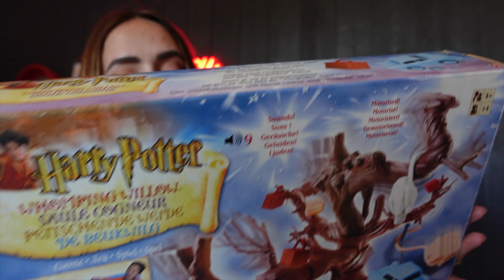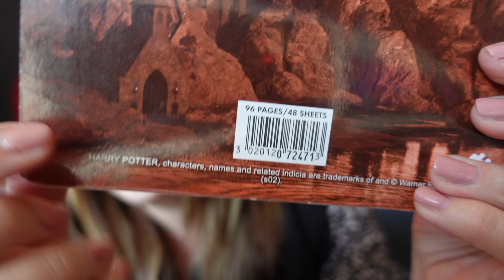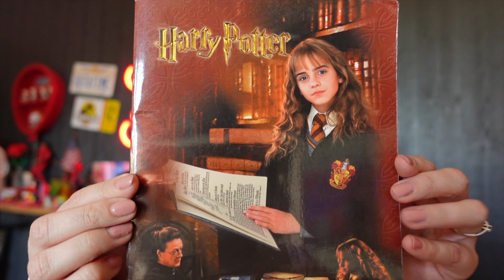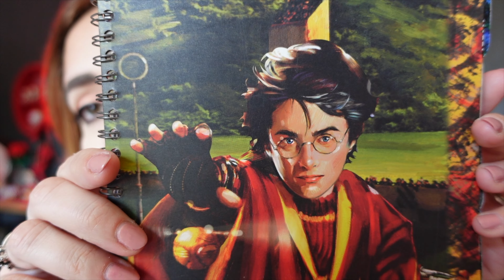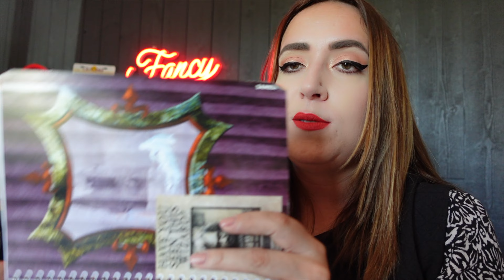Mes trouvailles jouets vintages (brocante, EMMAÜS...)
EN EBOOK:
Bientôt disponible en Ebook!

Ma caméra: Reflex Canon 750D
Micro: Rode
Eclairages: Ring Light de Amazon

LOVE.